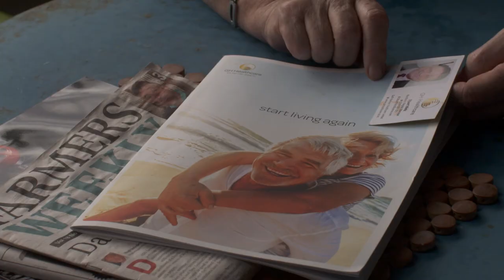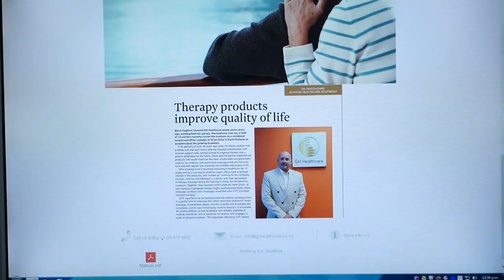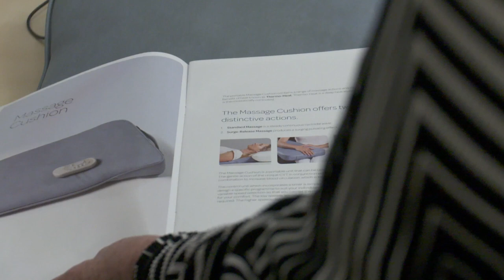Gulf Harbour Healthcare goes on the defensive after Fair Go looks into its’ selling techniques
Fair Go goes into bat for an Auckland man who paid $4000 for a massage cushion and wand that he says did him more harm than good.